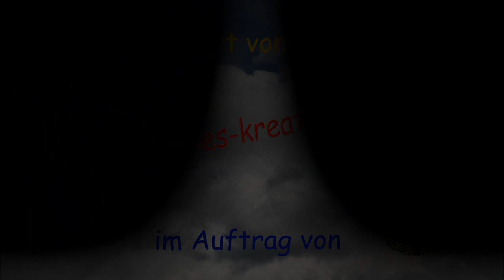7. Intern. Rapid U9-OMV-Turnier 2014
... mit den Highlights von Samstag UND Sonntag -
jede Sekunde Power-Nachwuchs-Fußball ...